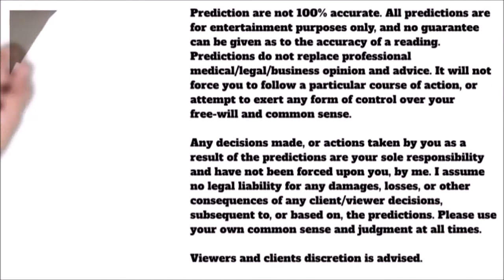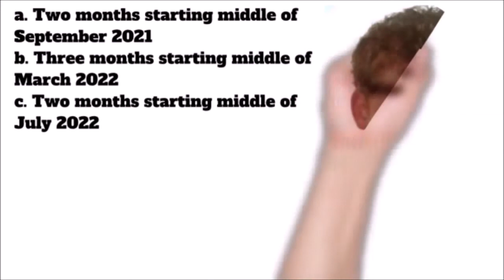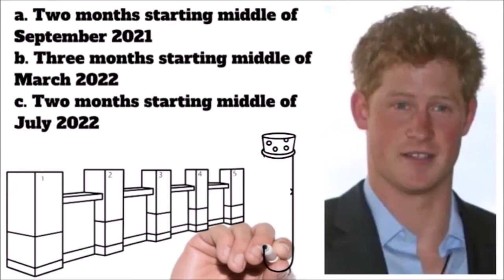Can Prince Harry's 37th Year be outstanding?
Prince Harry Happy 37th Birthday Astrology Predictions

Prediction are not 100% accurate. Predictions do not replace professional medical/legal/business opinion and advice. It will not force you to follow a particular course of action, or attempt to exert any form of control over your free-will and common sense.

Any decisions made, or actions taken by you as a result of the predictions are your sole responsibility and have not been forced upon you, by me. I assume no legal liability for any damages, losses, or other consequences of any client/viewer decisions, subsequent to, or based on, the predictions. Please use your own common sense and judgment at all times.

Viewers and clients discretion is advised.